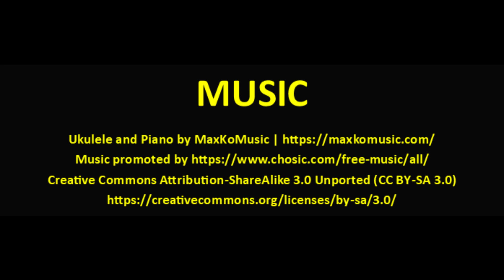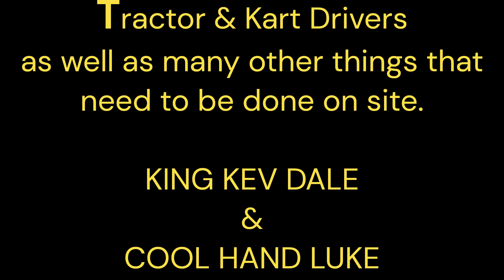14 Week ending 13 10 23 another one from 2023.